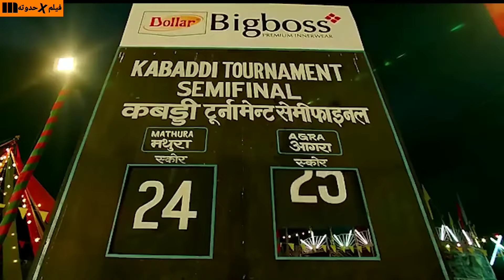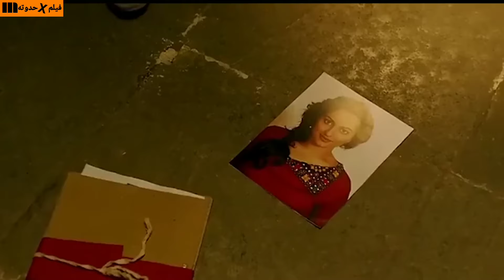بيتورط فى حب بنت بالصدفه وبيكتشف ان حياتها ف خطر وعايزين يخطفوها فبيقرر يحميها وينقذها ملخص Tevar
شاب بسيط بيتورط ف حب فتاه وبيحميها من زعيم عصابه عايز يتجوزها غصبا عنها ملخص الفيلم الهندى Tevar
ملخص فيلم Tevar
أرجون كابور
سوناكشي سينها
مانوج باجباي
افلام أرجون كابور
Tevar
الفيلم الهندى Tevar
مشاهده فيلم Tevar
ملخص فيلم Tevar
افلام هندى
 ملخصات افلام
افلام رام شاران